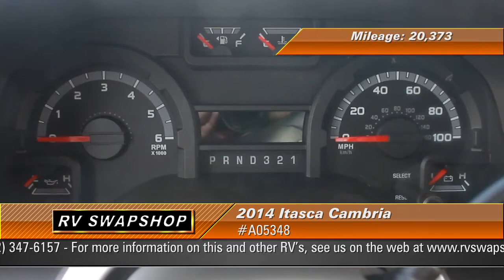2014 Itasca Cambria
The 2014 Itasca Cambria is a great choice for any weekend trip. Extending 30 feet in length with 3 slide-outs, you get plenty of space to not only walk around, but also relax. The Cambria also comes with plenty of cabinet and overhead storage space for all of your belongings. This Class C motorhome also comes with great amenities, such as a corner shower and a 15 foot awning. The Cambria makes it easy to pack up and go!